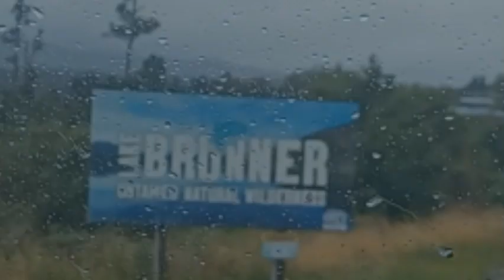Off We Go to the West Coast again! This time, I vlog it!!! ~ AS Equestrian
Off We Go to the West Coast again!
So yes this time I actually vlog this entire trip but this video is only the going over to the Coast and what we do when we arrive! There is a whole holiday vlog coming out and already a full video of slow-mo's of wake boarding and Biscutting!

Check out:
Impact Autoglass - Local Automotive Glassier for Canterbury Chch